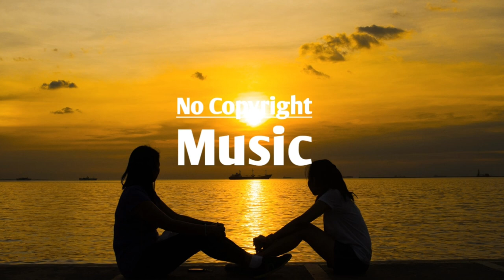Hawaiian Weekend — Igor Khainskyi | Free Background Music | Free Audio Sound -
⚠️ You’re free to use this track if you're not a brand or you're not working with one, and you must include the following credits in your video description (Copy & Paste): Track: Hawaiian Weekend — Igor Khainskyi [Audio Library Release] Music provided by Audio Library Plus Watch Free Download / Stream o